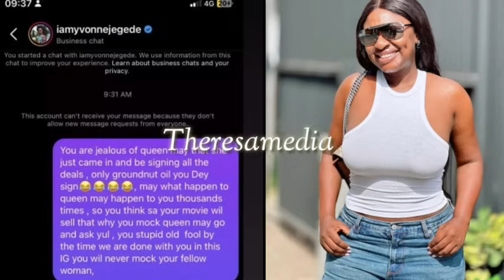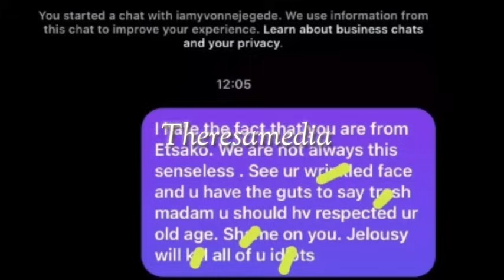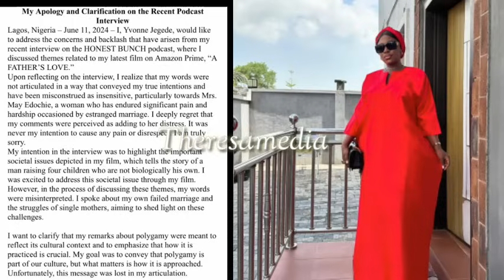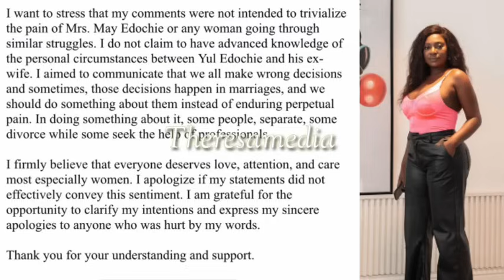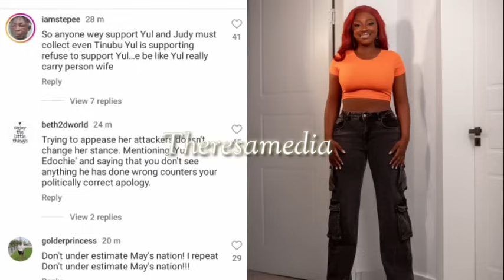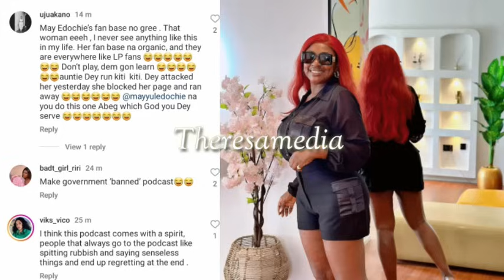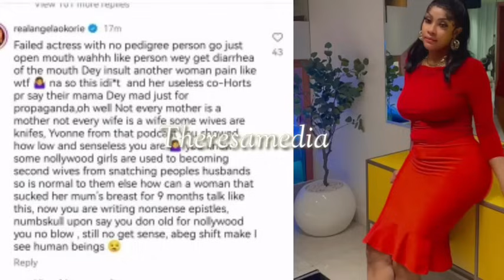"I'm sorry"_ yvonne Jegede bows to pressure, apologies to May after supporting Yul's 2nd marriage